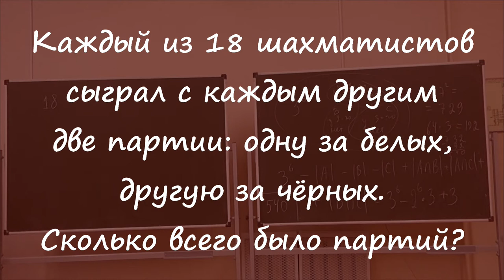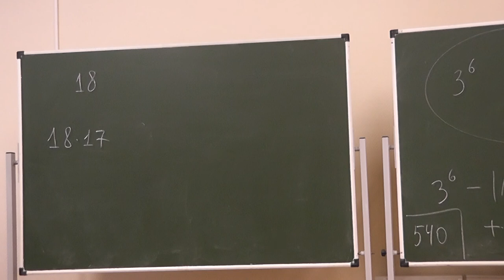31 Восемнадцать шахматистов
Каждый из 18 шахматистов сыграл с каждым другим две партии: одну за белых, другую за чёрных. Сколько всего было партий?